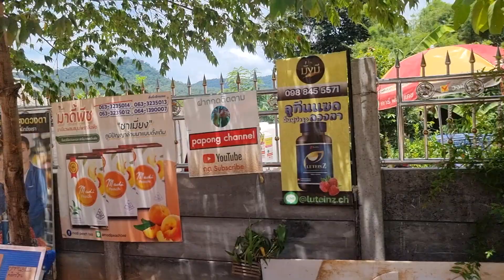ลุงพลเฮทั้งวัน! เป็นไซต์งานก่อสร้าง ที่สนุกที่สุดในโลก นักท่องเที่ยว ช๊อปเปอร์ ฮาเล่ ผ่านกระหึ่มบ้าน